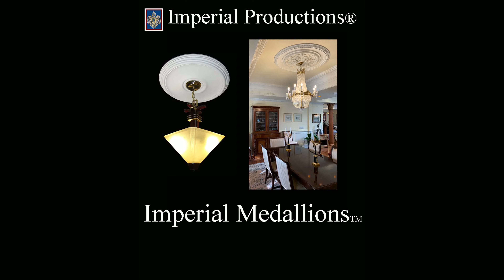Imperial Medallion IPNP1007, 28 inch Florentine style ceiling medallion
Create an outstanding impression with this Victorian-Florentine style Round medallion. Perfect for dining rooms or great room. Learn about sizing, style, install and Finishing for IPNP1007 ceiling medallion has great appeal for any elegant décor. It is available in ArchPolymer a non wood composite, flexible ResinMold for vaulted ceilings and Plaster for commercial use and residential use. ResinMold and Plaster meet Class A fire codes. Custom sizes are available